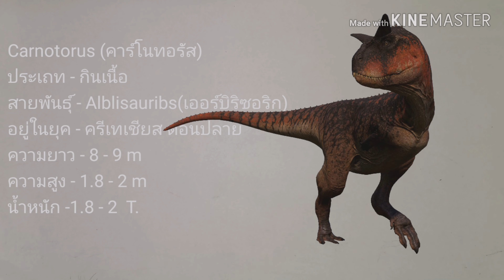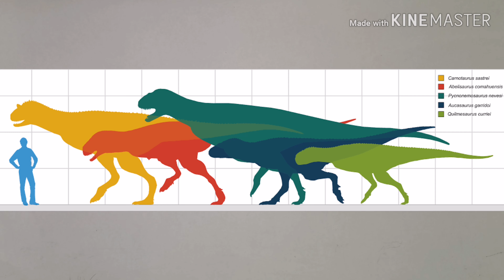วาดภาพ Carnotorus (V.2) Ep. 55